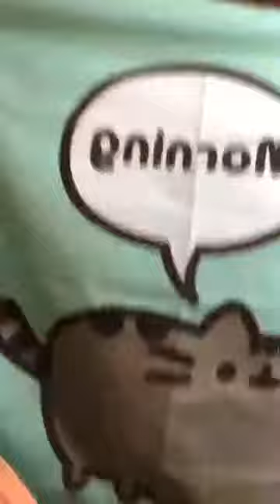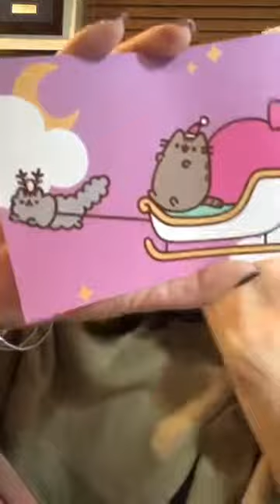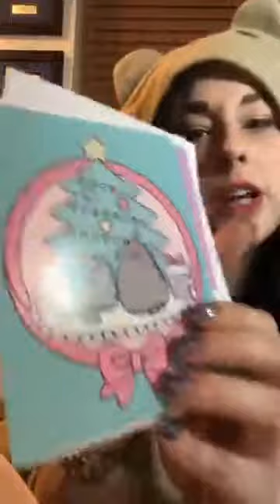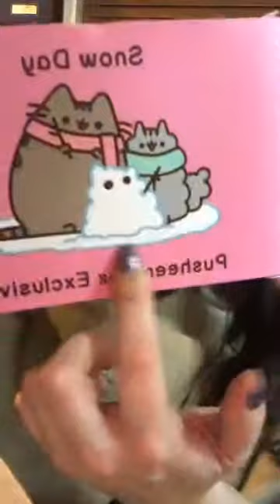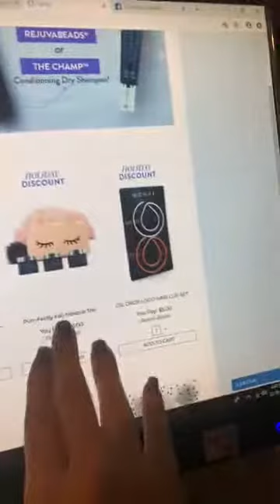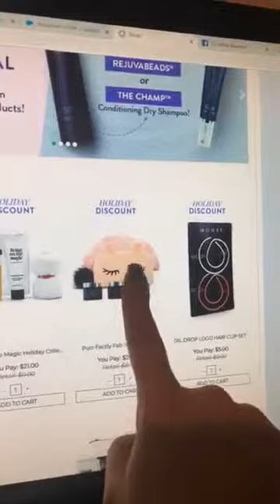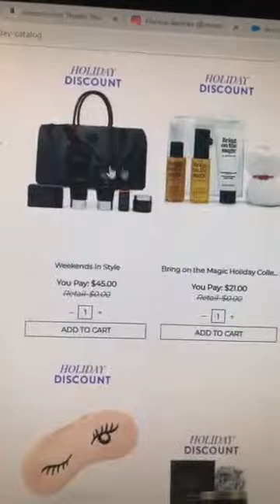Lets open a Pusheen Box! :D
Opening one of my favorite subscription boxes!